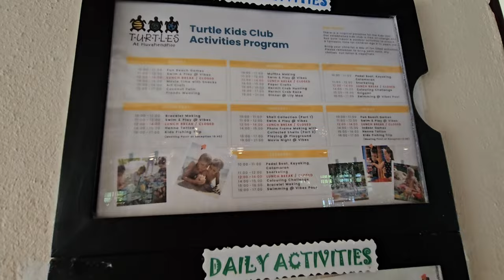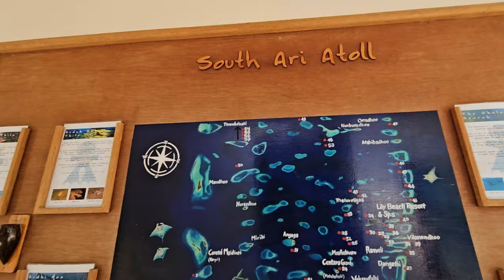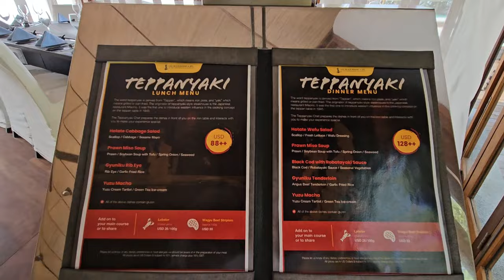Platinum Plan All Inclusive, Lily Beach Resort & Spa [MALDIVES VLOG #47]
For more information about LILY BEACH RESORT & SPA MALDIVES go